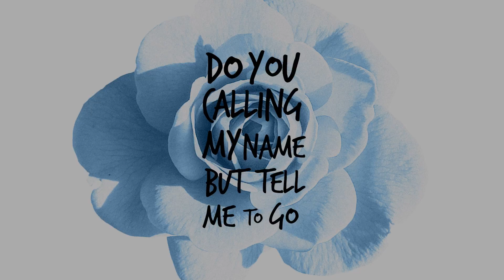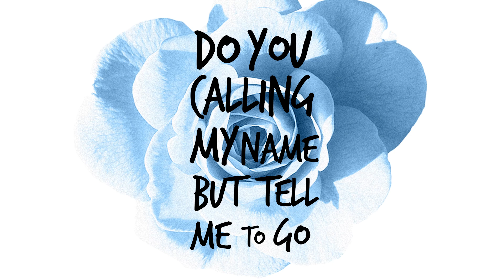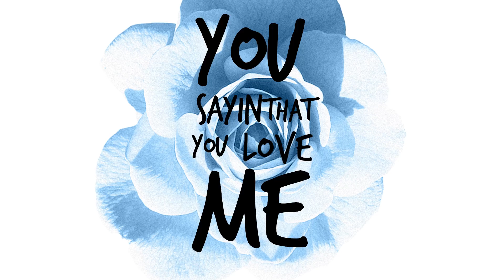Fredrik Skoglund - Complicated (Official Lyric Video)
-- | LYRICS | --

I can not believe all those words you said to me
Doesn't seem so clear to me when your act so differently

You sayin that you want me, that you need me when i holdin you tight
You sayin that you love and you need me when we doing it right

I, started to feel it gotta believe it
I, trying reach you just wanna please you
Why do you calling my name but you tell me go

you say its complicated

I can not go on with all those games you play is wrong
All your secrets makes me mad makes me wonder what we had

Why you calling my name but you tell me go

Temptations, expectations
Never turn out as we want
Our relation
Our creation
Is a lie that we both want